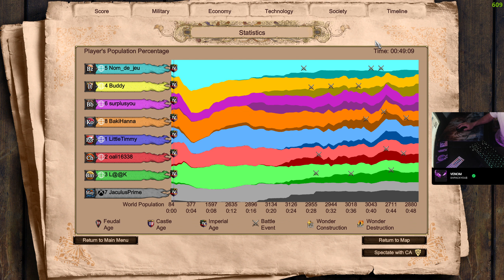BYZANTINES vs BURMESE (L@@K) - This civ matchup sucks LOL!